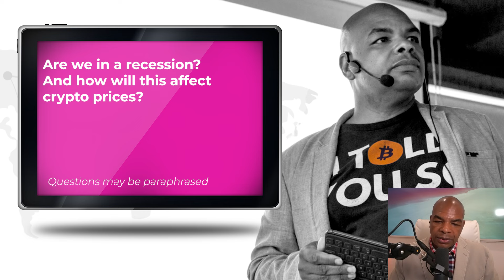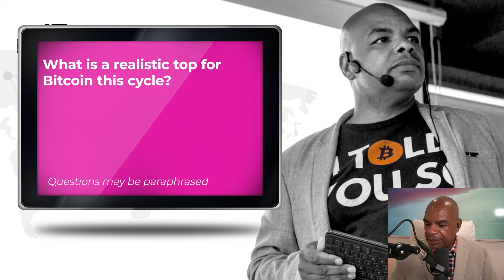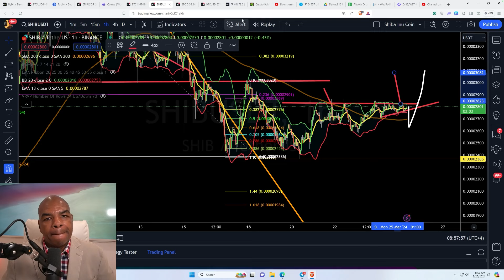ALREADY IN RECESSION -- BITCOIN WITH DOLLAR COLLAPSE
Everyday I talk about Bitcoin like there is nothing else.  Why?  Because if you were living in a country about go through hyperinflation the only thing that will save you is assets that can not be debased or controlled by governments.

🌟You want $30,000 in bonuses from Bybit?
Also, try...

Don't like KYC
When dealing with all exchanges, Understand your risks.

🔥🥇Feel Like you knew it about Bitcoin all along with a
Davincij15 T-shirts today...

Links Last Updated Feb 14, 2024
News Links:

Time Stamps:
00:00 Intro & Recession
01:30 SHIB Update
02:34 BITCOIN CYCLE TOP